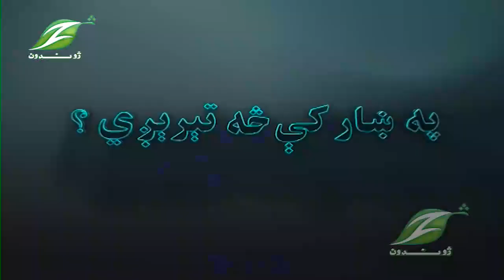Pa Khar Ki Sa Tarigi 21 MAY 2023|| په ښار کې څه تېرېږي